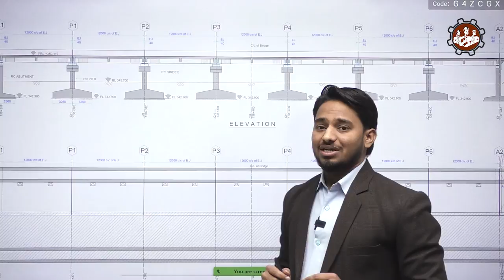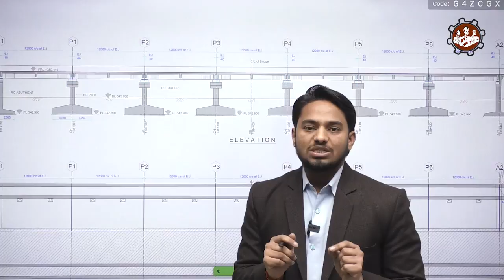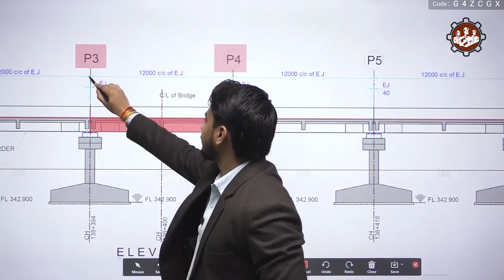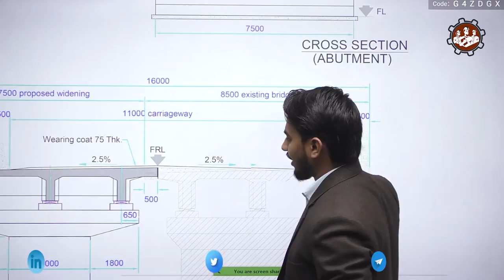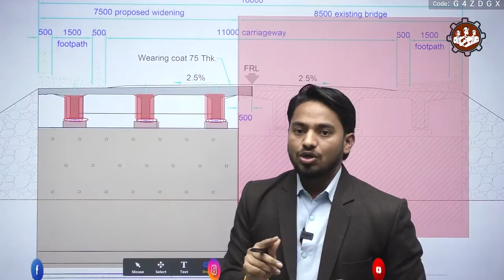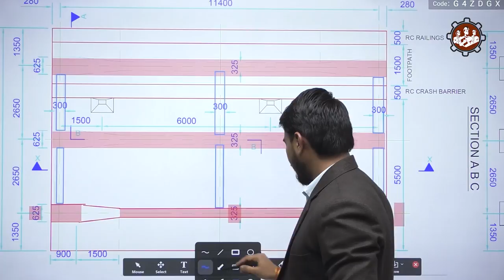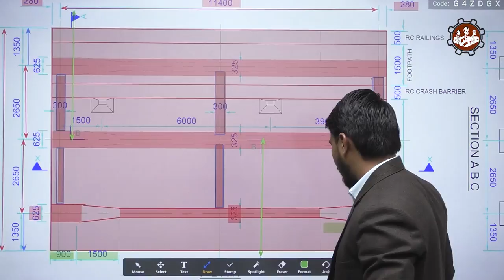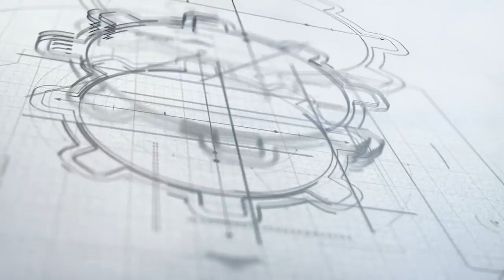Introduction of Girder | Function,types and Drawing Reading of Major Bridge | Video #4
In this video, we are providing information about Girder of Major Bridge.

• What is Girder?
Girder is the superstructure of bridge or you can say Horizontal RCC member that transfers a load of Deck slab to substructure (Pier) and substructure further transfer the load to the Foundation.

• Types of Girder:
1. Main longitudinal Girder- Along the length of Bridge
2. Cross Girder - Along the width of Bridge

• End cross Girder – Both End of Girder
• Intermediate Cross Girder – Mid of Girder

Drawing Reading of major bridge for Estimation and Costing.